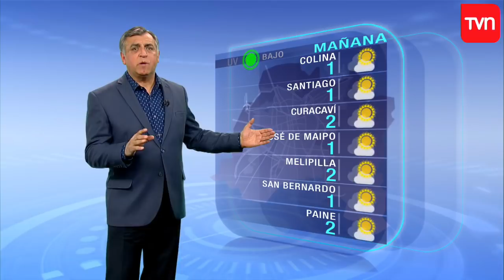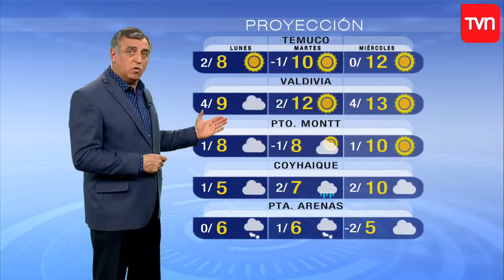Pronóstico para este domingo 29 de julio | TV Tiempo | Buenos días a todos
En TV Tiempo puedes estar al tanto de la carta sinóptica, conocer las temperaturas para mañana en todo el territorio chileno y además, informarte sobre la proyección para los próximos días.

¿Chileno en el extranjero?